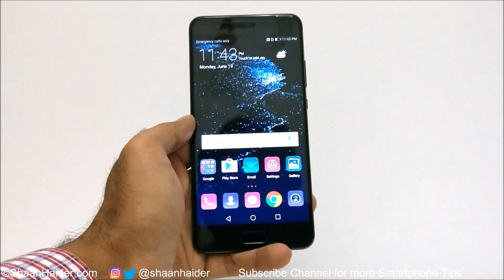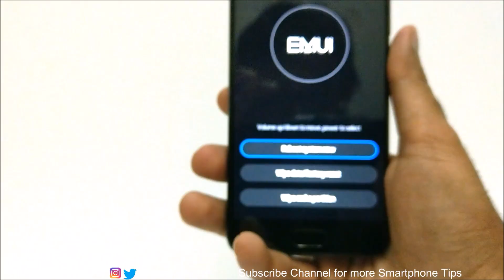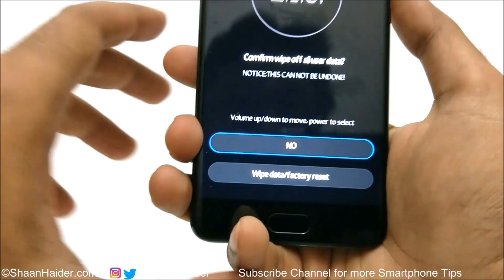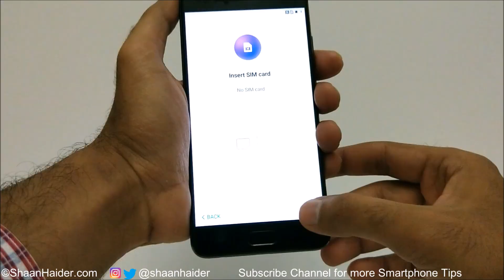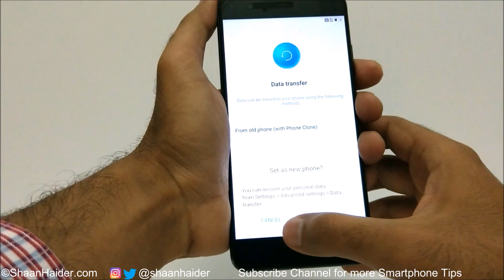FORGOT PASSWORD - How to Unlock the Huawei P10, P10 Plus or ANY Huawei Smartphone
Forgot Unlocking Password, Pattern or PIN - How to Hard Reset and Unlock the Huawei P10, P10 Plus or ANY Huawei Android Smartphone. You can also try PassFab Android Unlocker Unlock Android Pattern, PIN, Fingerprint, password. Best FRP lock removal tool to bypass Google verification on Samsung without password (Windows & Mac)